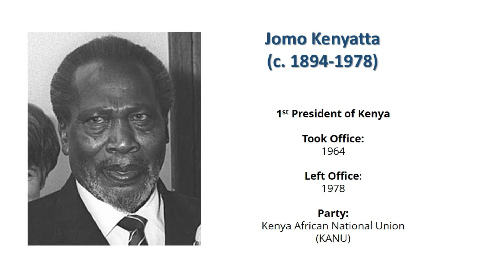Presidents of Kenya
Jomo Kenyatta,

(1964–78),

Daniel arap Moi,

(1978–2002),

Mwai Kibaki,

(2002–13),

Uhuru Kenyatta,

(2013– ),